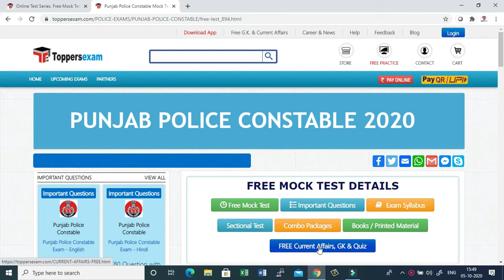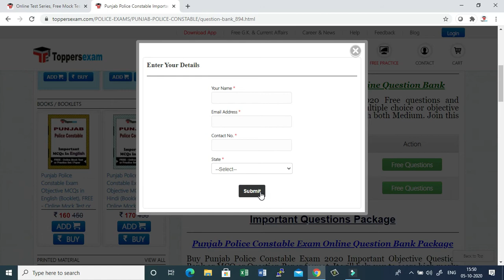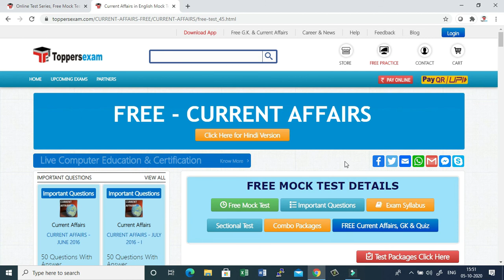Punjab Police Constable 2020 , Free Mock Test | Free Online Test Series | Important Questions